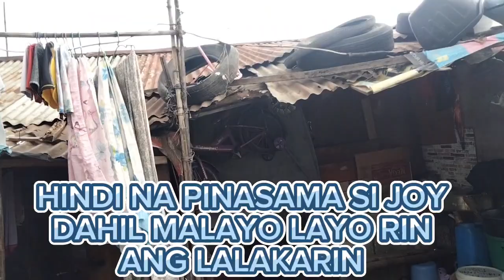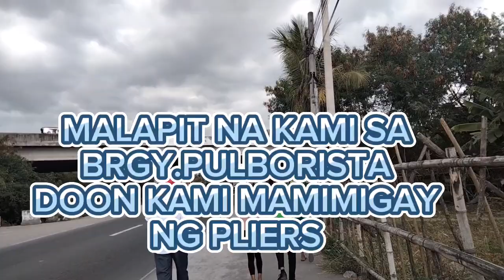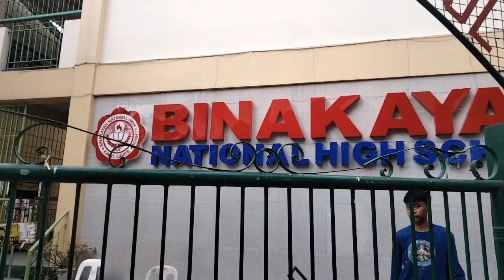ANG AMING PAMIMIGAY NG FLYERS.